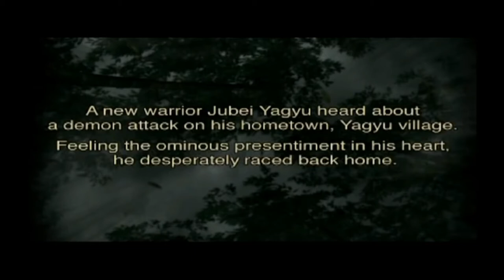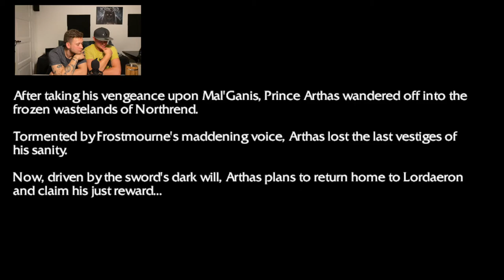Let's talk about Warcraft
In this episode we talk all about Warcraft! We talk about favorite races to play, favorite characters, favorite cinematic scenes. We talk about WoW and other games Blizzard has released.

Link to Blizzards update about Blizzcon 2020 Saralyn Smith